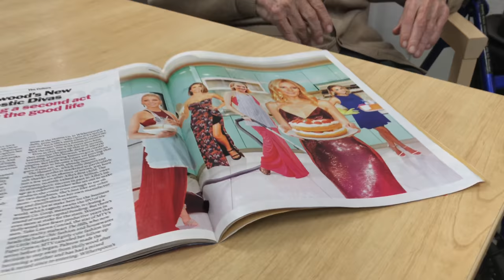Another Day (Vlog #13)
In vlog #13 I talked to elderly people about things such as experience, opinions and just random stuff. Gave myself another tour to where I never walked through before. Finally experiencing a nice warm sunny day. Also somewhat catch up on what's been happening.

Song list used in this video:

Krale (Ft. Jasmina Lin/Jay Christopher) - Frontier II (Remix) 2017